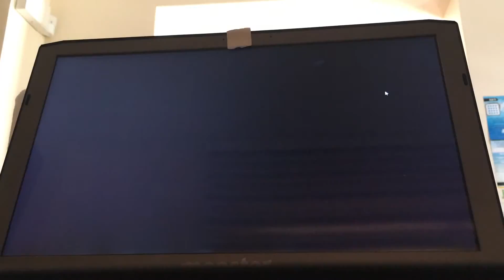Kindergarten herkesi öldürdüm2